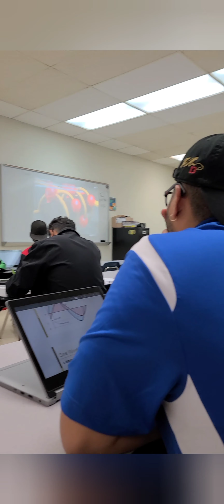Inside the hanger and classroom | aircraft mechanic students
Hey guys just a peak inside my class room and engine room.